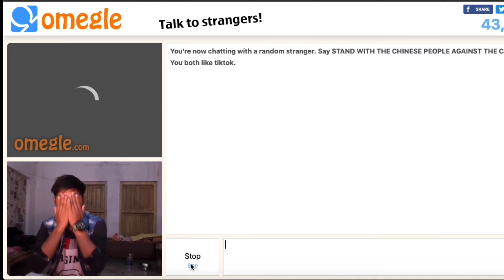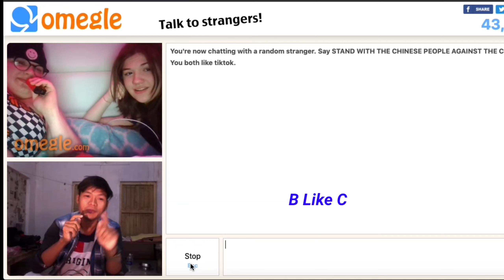I Found True Love On Omegle 😘 Like @adarshuc Reaction | Pickup Line For Omegle 😍 | Kb Creative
I Found my love on omegle in usa girl
adarsh singh video reaction payal gaming,
adarsh singh video reaction

Omegle Pranks
funny omegle
Omegle impress girl gone wrong
omegle app
For More video Connected With Kb Creative